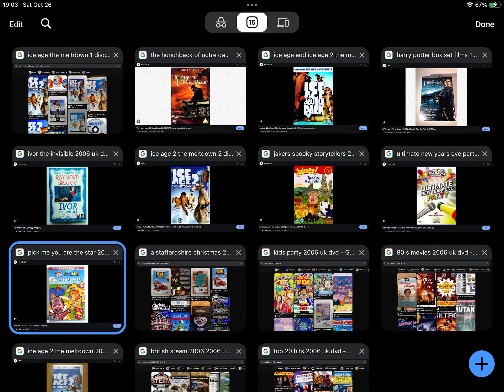October 23, 2024